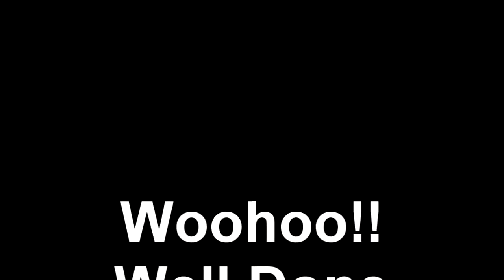Swoopware: Skydive - Shane Tetley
Swoopware: Skydiving Video - Shane Tetley